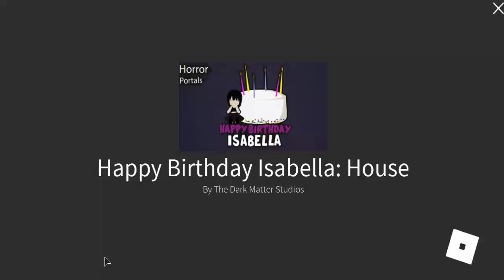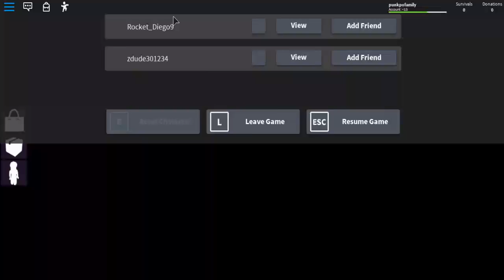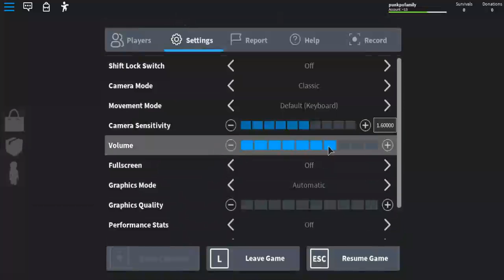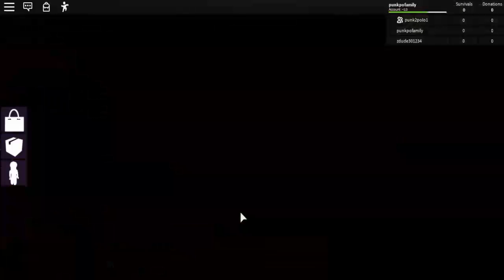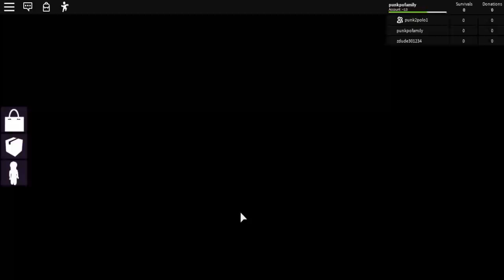ROBLOx [277] Happy Birthday Isabella🎂 ย้อนอดีตmapโรงพยาบาล